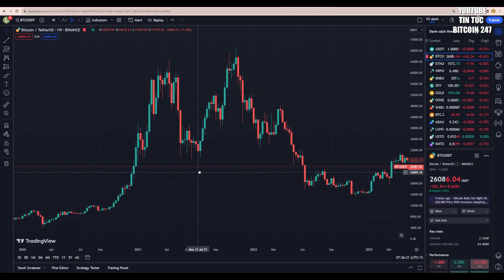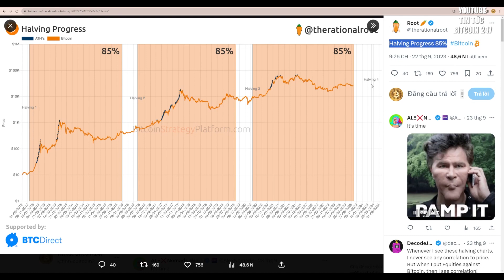Bitcoin Halving đã hoàn tất 85%, thời điểm tăng giá chính xác của thị trường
➥ Tin tức Bitcoin hôm nay ngày 25/9: Bitcoin kết thúc tuần qua ở mức giá 26,2K USD, chứng kiến giao dịch đi ngang tương đối nhàm chán. Giá đã từng có thời điểm vượt mức 27K USD vào ngày 19/9, nhưng đã giảm trở lại ngay sau đó.